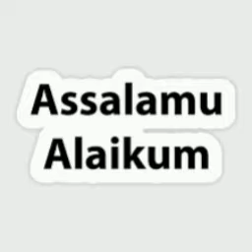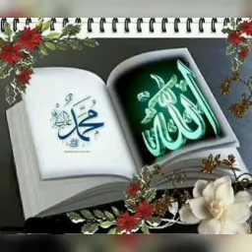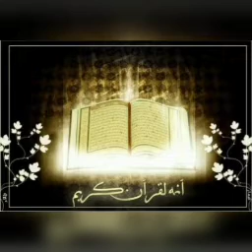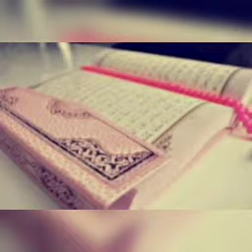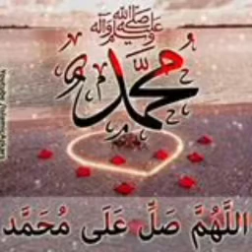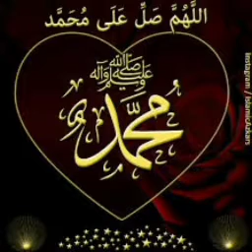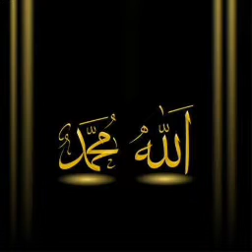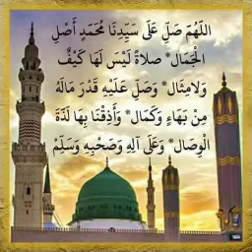#594 | பத்தை விட்டு பத்தை அடைவோம் | அல் மஜ்னா டிவி | தமிழ் பயான் | பக்கீர்